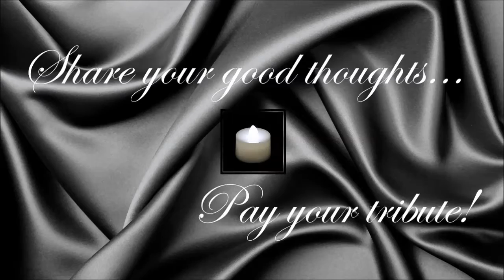Jerry Weintraub ● A Simple Tribute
Jerry Weintraub (26 September 1937 - 6 July 2015)